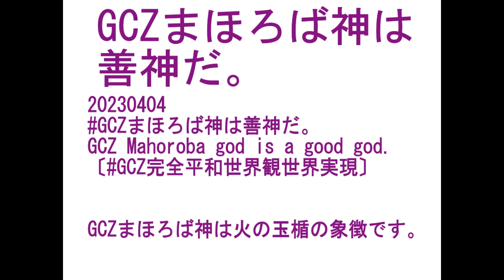20230404 GCZまほろば神は善神だ。GCZ Mahoroba god is a good god 〔GCZ完全平和世界観世界実現〕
20230404 GCZまほろば神は善神だ。GCZ Mahoroba god is a good god. 〔GCZ完全平和世界観世界実現〕

GCZまほろば神は火の玉楯の象徴です。
GCZまほろば神はGCZ約束の地の象徴です。
GCZまほろば神は三大本能の象徴です。
GCZ Mahoroba god is a symbol of the Fireball Shield.
GCZ Mahoroba god is a symbol of GCZ Promised Land.
GCZ Mahoroba god is a symbol of the three great instincts.

GCZまほろば神は【GCZ完全平和世界観世界実現】の象徴です。
GCZ Mahoroba god is a symbol of [GCZ complete peace world view world realization].

◇参照 : 20230403 GCZまほろば神は日本イズムだ。